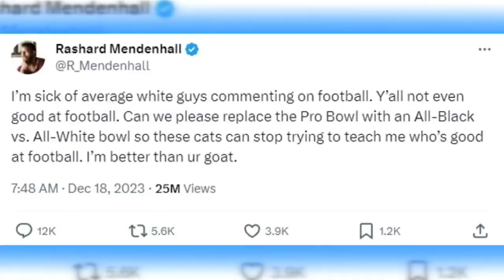Illinois Basketball Up in the Rankings, Former Player Trending for Controversial Comments, & More!